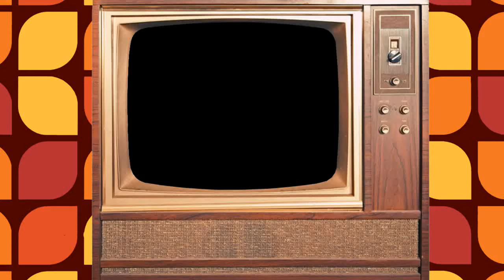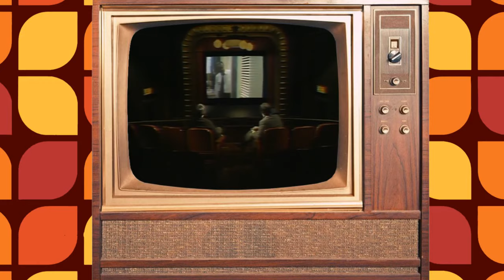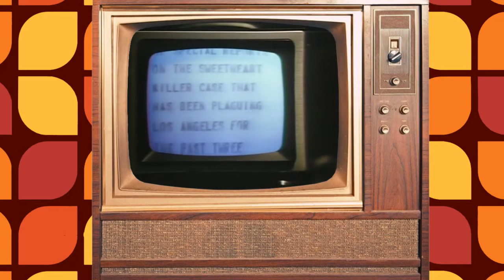Siskel & Ebert Review - Missing, Ticket to Heaven, Vernon Florida, The Seduction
In this episode, Siskel and Ebert review: Missing, Ticket to Heaven, Vernon Florida and The Seduction.